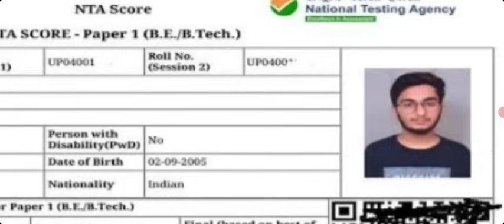jee main result 2024|jee main result kaise chek kare